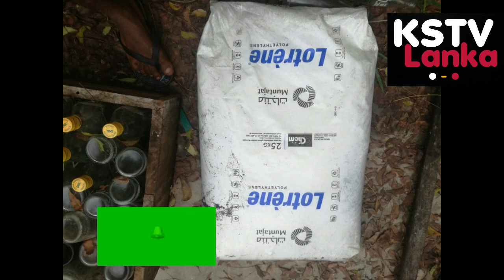Mv x-press pearl නෞකාවේ බහලුමක් Negombo මුහුදු තීරයට | Express pearl chemical ship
# Express pearl chemical ship # නෞකාවේ  බහලුමක් Negombo මුහුදු තීරයට   # Kstv lanka

කොළඹ පිටත වරායේ නැංගුරම් ලා ඇති (mvx-press pearl) නමැති බහලුම් ප්රවාහන නෞකාවේ හටගෙන ඇති ගිණි ගැනීම  හේතුවෙන්  මුහුදට ඇද වැටී ඇති ඒක්  බහලුමක් (කන්ටේනර් පෙට්ටියක්) විසිපස්(25) වැනි   දින රාත්රී අටට(8) පමණ   තලාහේන මුහුදු තීරයට ගොඩ ගසා ඇති බව  දුන්ගල්පිටිය  පොලීසිය පවසයි

මෙම බහලුම තුළ  පොලිතීන් නිෂ්පාදනය සඳහා යොදා ගනු ලබන අමුද්රව්ය තිබී ඇති බවට අනාවරණය වී ඇති අතර දුන්ගල්පිටිය   පොලිසිය විසින් එම අදාල බහලුම වැඩිදුරටත් පරීක්ෂා කරමින් සිටින බව වැඩිදුරටත් පවසයි

My Channels
Channel URL (KSTV LANKA)

Video Editing Software – Wonder share Filmora

# kstv lanka
# Youtube news
kstv lanka  others videos